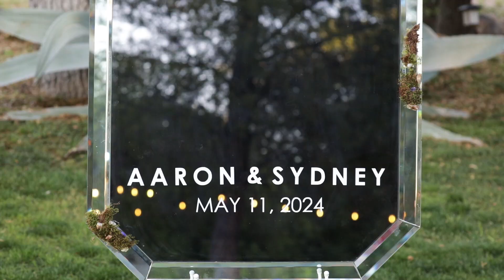Sydney's wedding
Oracle, Arizona wedding at the Rancho Robles